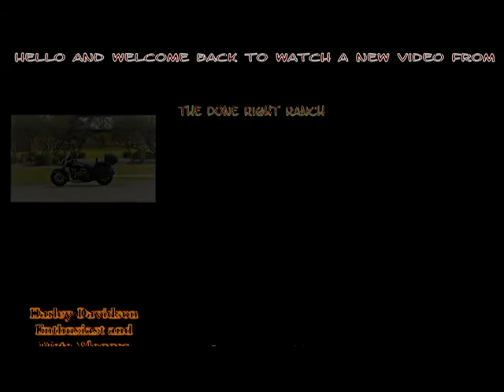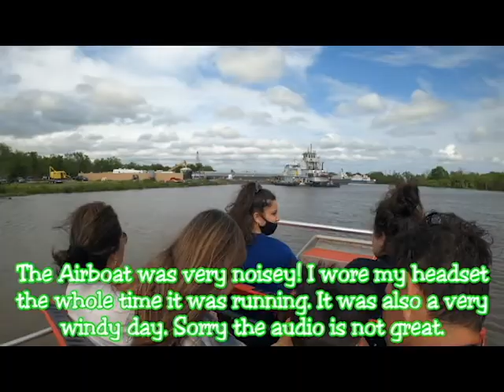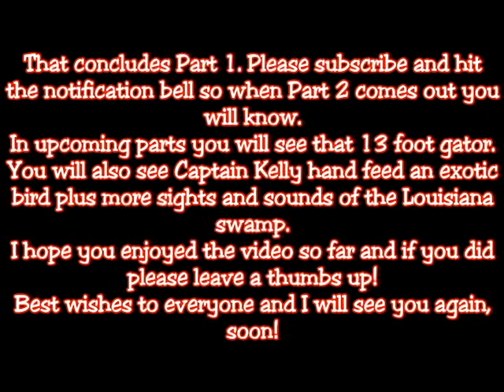New Orleans Air Boat Tour,...Part 1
I woke up Wednesday morning wondering what I would do this day. I knew I wanted to head to New Orleans. I just didn't know what I would do. I got in my truck and typed New Orleans in to the GPS. That's how it started. The Air Boat Tour came up and I instantly knew that was what I wanted to do! I wanted to get a ride to New Orleans so I did not have to worry bout parking. Well, I was just over an hour away which makes a large taxi bill. My motel was as lame as could be. Absolutely nothing in the sense of shuttle service or even advice on what to go look at. Not a concierge any where near the motel. It was the Super 8 in Hammond Louisiana. Likely one of the worst motels I ever stayed in.
 So I got underway and headed for the New Orleans Boat Tour. It was a nice drive there. Like over 20 miles on an elevated highway over the swamp with very little places to get on and off. In fact I saw a sign I as I entered that said no fuel stops for 46 miles. I might not remember the exact distance but it was quite a ways before an exit.
 I arrived at the Air Boat Tour and the lady that signed me in was super nice. I had just barely enough time to go eat before the tour. The only problem was there just wasn't anything nearby to eat. I couldn't go too far or I would be late for the tour. The lady that checked me in suggested a gas station that sold chicken and Kabobs and things like that. I was a bit disappointed that my only choice for food was a gas station. I had trouble finding the place as the streets are so different to what I am used to. I finally found and went in and got a couple chicken breast and some fries. I drove back to the Tour parking lot to eat. I was really surprised but the food was really good! It was Brothers chicken. Because I had a bit of trouble finding the place it didn't leave me much time to eat. I ate some fries and 1 piece of chicken before I had to run to catch the boat. I'd finish the rest after the Tour. It was so delicious!
 The rest you see on film here and over the next couple parts of this series. The tour itself took close to 2 hours. I paid 73 Dollars for the tour. It was well worth it. A very cool experience and our guide was very knowledgeable. My tour started at 4 o'clock. It was a windy day and I think it was around 80 degrees. The only thing I would have changed would be to take an earlier tour. The gators are more active when the sun is high. And the wind was a bit much. Other than that. what an awesome experience!